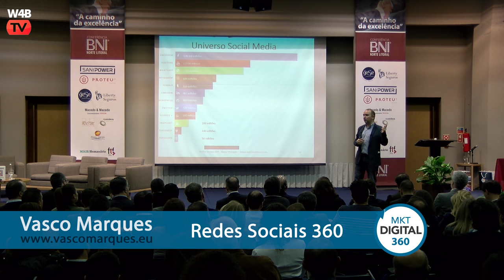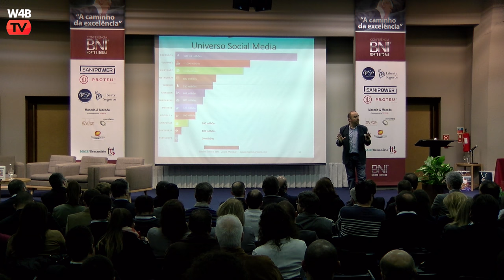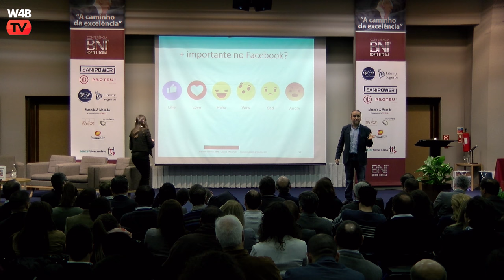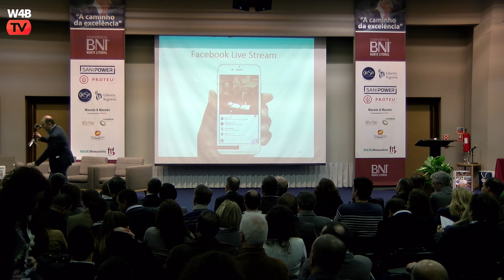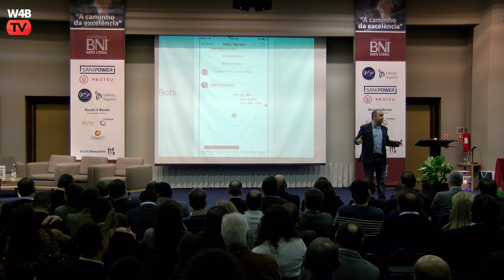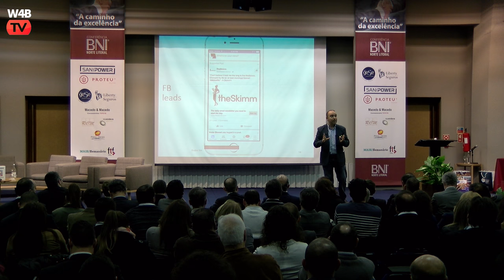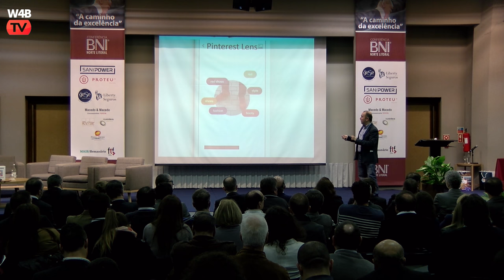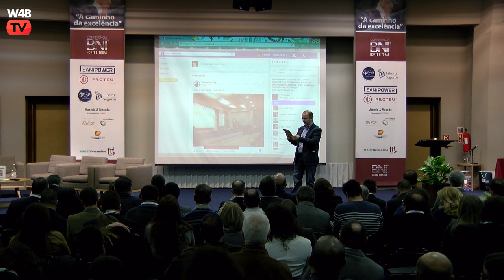Redes Sociais 360 com Vasco Marques (4k) - Conferência BNI 2017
Conferência BNI Norte Litoral “A caminho da excelência”, na Póvoa de Varzim, realizada a 10 fevereiro.